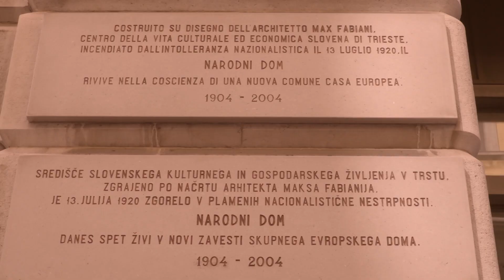Al Sax ft. Nikolovski - 1 DOM (one home)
this song is about peace, friendship and mutual respect!

13. julija 1920 so fašisti-iredentisti zažgali slovenski NARODNI DOM v Trstu, v katerem so bili poleg gledališča, knjižnice in raznih obratov tudi sedeži drugih slovanskih kulturnih ustanov. Isti večer, in naslednje dni-leta so uničili mnoga slovenska društva in ustanove v Trstu, Gorici in okolici. Sicer poskusi izbrisa slovanstva v Trstu s strani iredentistov so se vrstile že od zgodnjega 19.stoletja.

Ob stoletnici v spomin, opomin in za složno prihodnost!

13 July 1920 a large fascist group burned down the Slovene home of culture NARODNI DOM in Triest, (ancient TERG-ESTE, "terg" meaning market in slav) and in the next days-years hundreds of other Slovene cultural and economic houses, forbid the use of Slovene language in this area (where the Slavs are documented to live at least from 6-7 century A.C.), closed Slovene schools and changed names and last names to more than 100.000 families. Many fled. Some fighted back: Borba, Tigr-ovci (Trst Istra Gorica Rijeka) and later Osvobodilna fronta and partisans.
On 13 July 2020 the Italian president Sergio Mattarella signed a document to return the Narodni dom back to the Slovenian community. I was there...

in memoriam, and for a brighter and friendly future.
Our city was home for many nationalities and languages, hope someday will turn back the same!

rap and words: Darko Nikolovski
orig. idea and music: Aljoša Saksida